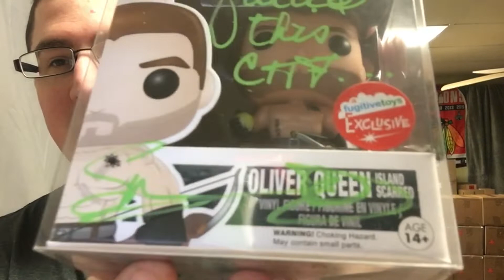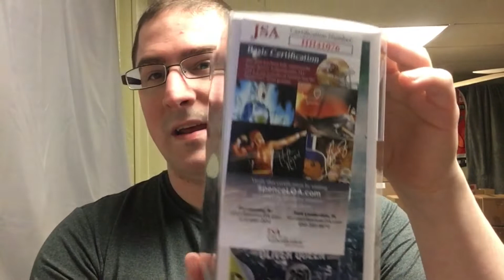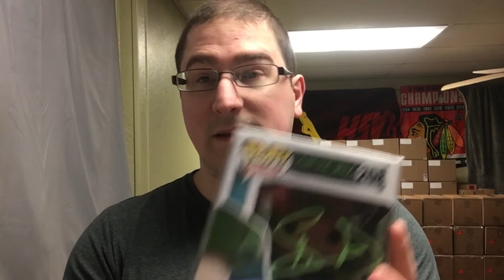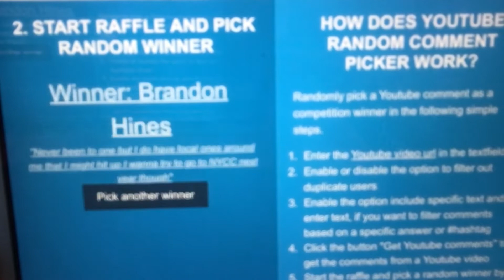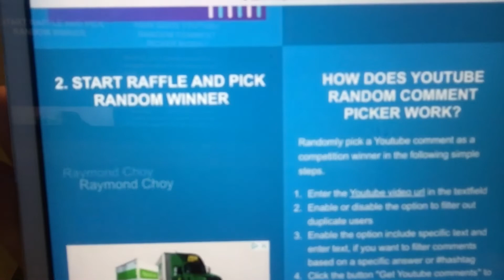C2E2 2020 Signed Funko Pops + 2 Giveaway Winners Drawn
In this video I give you a better look at my signed Funko pops that I got from c2e2 2020. One for my shoutout support Sunday $30 Funko pop mystery box and another for my 550 subscriber giveaway.
I give an update on my Don't Pop Believin mystery boxes as well.

Check out Day 1 of C2E2 2020 here. You can also enter the giveaway for a $30 funko pop mystery box :)

Join me in the search for the most expensive funko pop at Day 2 of C2E2 2020.

Want to send something to me? Send it to:

Joe O.
U.S.
C2E2 2020
C2E2
Chicago comic con
Chicago comic and entertainment expo
C2E2 Arrow
C2E2 Funko Pop
Funko pop mystery boxes
Signed Funko Pops
Don't Pop Believin'
Funko pop
Funko pop vinyl
Pop vinyl
Funko mystery

*Song used for  intro and outro *